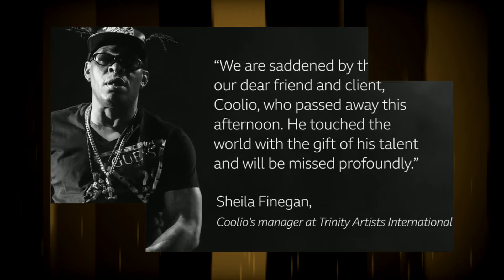El día que MURIÓ COOLIO - Vida y biografía DOCUMENTAL del rapero COOLIO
Artis Leon Ivey Jr., mejor conocido como Coolio, fue un rapero estadounidense. Conocido principalmente por su canción, «Gangsta's Paradise».